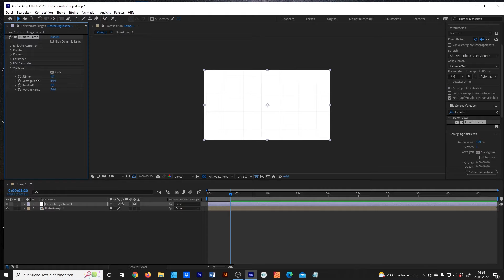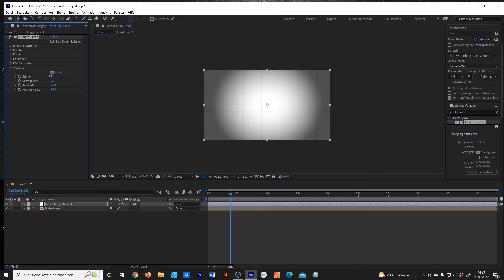After Effects: Vignette erstellen [1 Minute]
In diesem Video erfährst du wie du in After Effects eine Vignette erstellen kannst.

📚Was du in diesem After Effects Tutorial lernen wirst:

➡️ Wie du in After Effects eine Vignette erstellen kannst

🎥 𝗠𝗲𝗶𝗻 𝗘𝗾𝘂𝗶𝗽𝗺𝗲𝗻𝘁